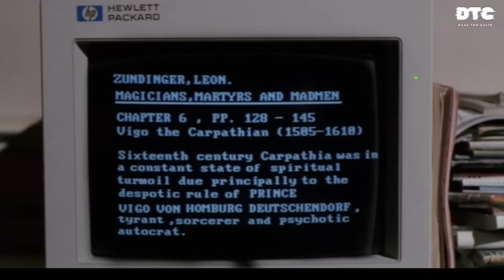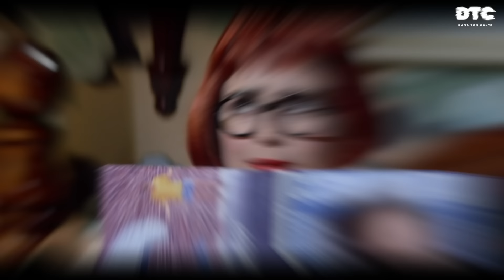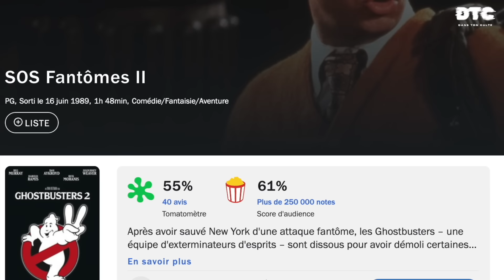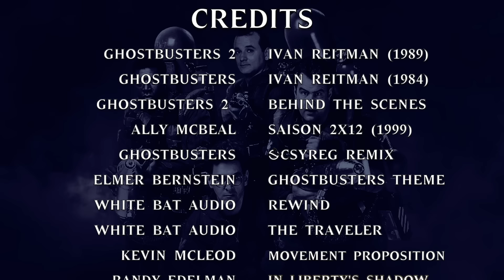SOS FANTÔMES 2 (1989) - La Suite Toute Engluée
Episode 10 de la série « Dans Ton Culte » consacré au film « SOS FANTÔMES 2 » d’Ivan Reitman. SOS Fantômes 2 est une comédie fantastique sortie en 1989. Dans les rôles principaux on retrouve Bill Murray, Sigourney Weaver, Rick Moranis, Dan Aykroyd, Harold Ramis et Ernie Hudson. La musique est composée par Randy Edelman.

Synopsis : Après avoir neutralisé tous les revenants dans la ville de New York, la joyeuse équipe de S.O.S Fantômes reprend du service, après un chômage technique de cinq ans, quand leur amie Dana découvre que son bébé Oscar est l'objet de phénomènes paranormaux.

Copyright : « Ghostbusters 2 » appartient à Columbia Pictures.
L'utilisation de très courts extraits du film rentre dans le cadre légal d'une utilisation dite équitable.

00:00 Introduction
01:30  Production
04:15  Résumé Du Film
13:00  Anecdotes De Tournage
19:20  Mon avis sur le film
22:32  Conclusion